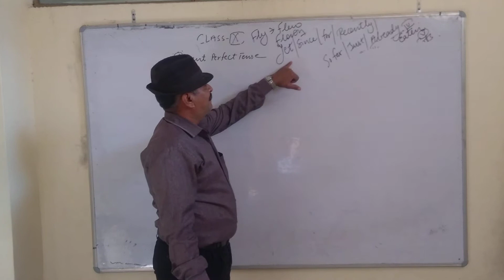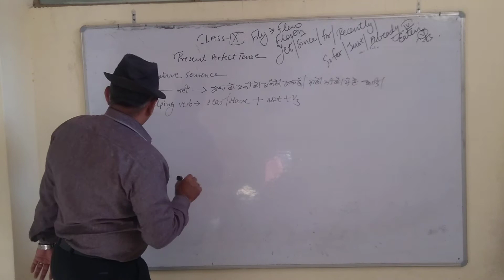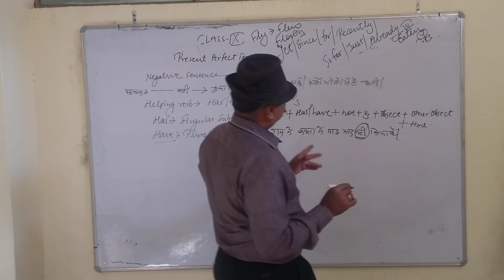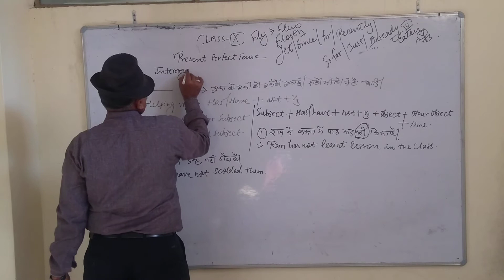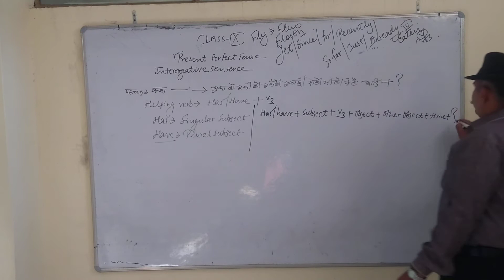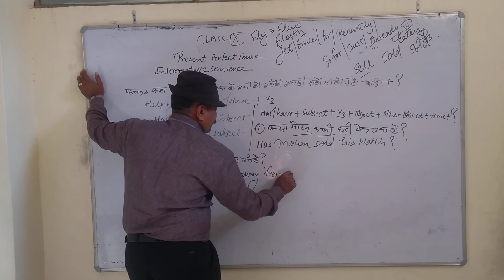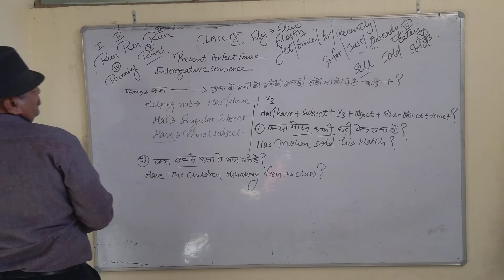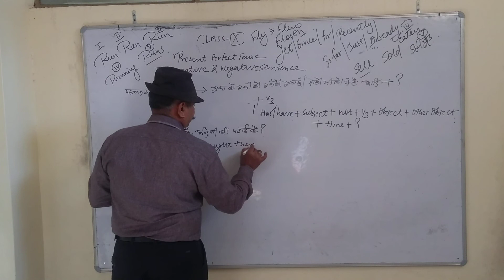Class 9 English